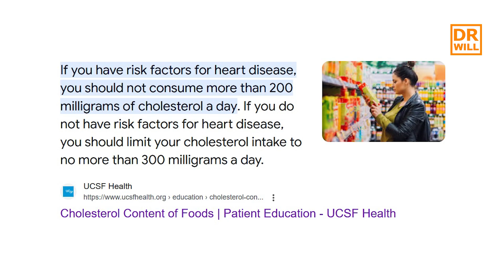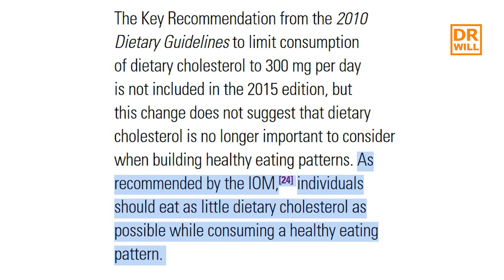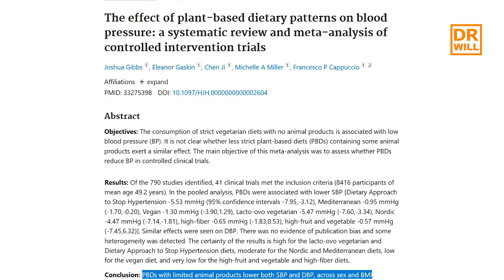¿Cuánto Colesterol es Recomendable? - Entrevista a Nutri3B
Anteriormente lo ideal era consumir 200 mg/día de colesterol.
¡En un solo huevo grande hay 180-210 mg! !Ya nos pasamos!
En la Guía 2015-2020 se eliminó el límite de colesterol porque cualquier incremento de colesterol dietario puede aumentar el colesterol sanguíneo y el riesgo cardiovascular. Por eso la recomendación actual es 0 mg/día.

¡Gracias a los más de 6,550 suscriptores del canal!

Gracias a Piero Alberti (Nutri3B) por compartir su conocimiento con nosotros.

El estudio sobre salud más importante de los últimos años y del que nadie está hablando:
Health effects of dietary risks in 195 countries, 1990–2017: a systematic analysis for the Global Burden of Disease Study 2017
(Efectos en la Salud de los Riesgos Alimentarios en 195 Países, de 1990 a 2017: Análisis Sistemático para el Estudio de Carga de enfermedad 2017)

👏 ¡Espero que les guste y sirva mucho el video!

Los invito a visitar mi página más visitada, sobre las 10 Áreas de la vida

👇 Si aún no te has suscrito ¿qué esperas?